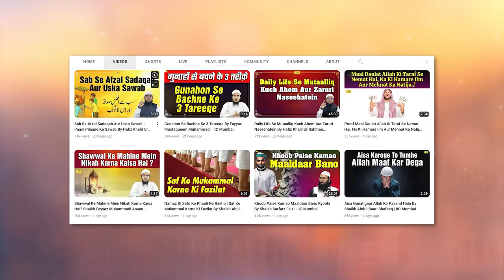Momin Bande Ki Qabr Mein Nek Aamal Ke Dakhil Hony Ka Manzar | Maut Aur Aakhirat Series Ep. 20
Bank Account Details:
ILM FOUNDATION
ICICI Bank
Savings account
IFSC CODE-ICIC0001028

Momin Bande Ki Qabr Mein Nek Aamal Ke Dakhil Hony Ka Manzar | Maut Aur Aakhirat Series Ep. 20 By Shaikh Abul Bayan Salafi | IIC Mumbai